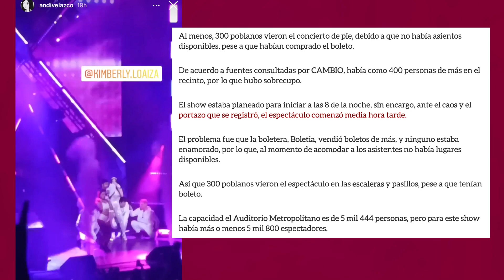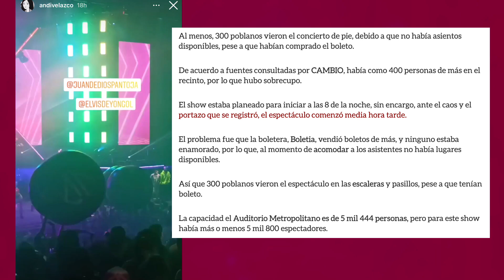POLICÍA DETIENE EL CONCIERTO DE KIMBERLY Y JD PANTOJA! PELIGRO POR LOCURA DE LOS FANS! 13 13 TOUR